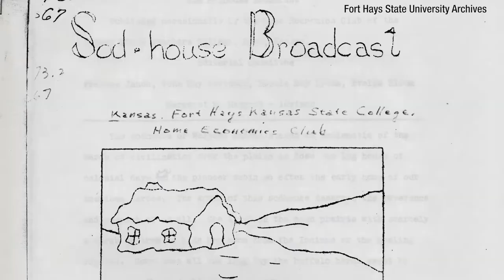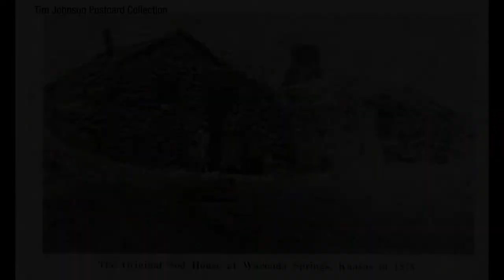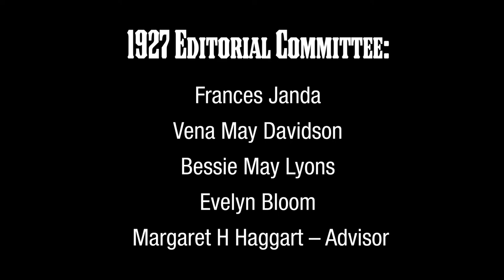Sod House Broadcast - 1927 Home Economics Club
To celebrate the diverse history of student organizations at Fort Hays State University, Forsyth Library produced this reading of the 1927 Home Economics Club Sod House Broadcast. All materials presented can be found in the Special Collections and Archives.